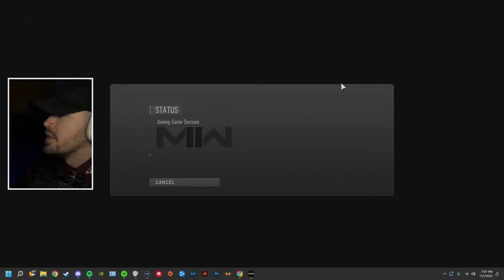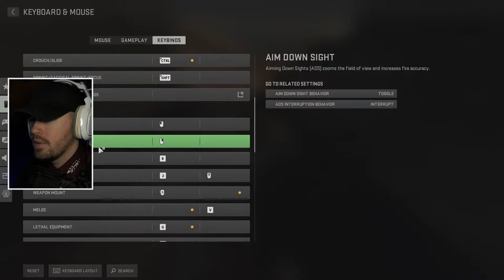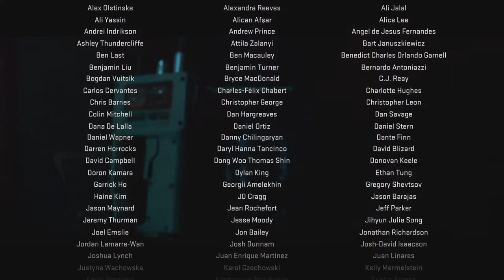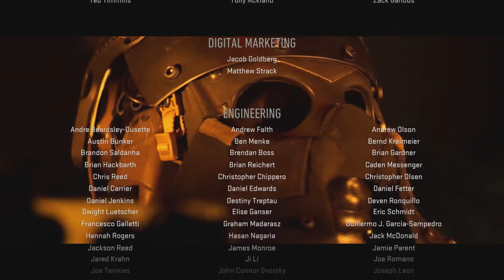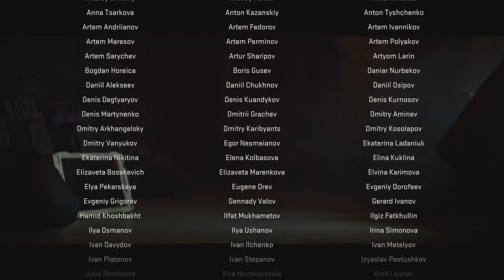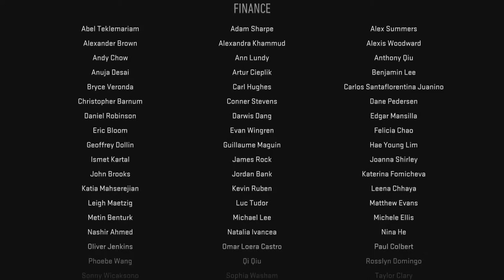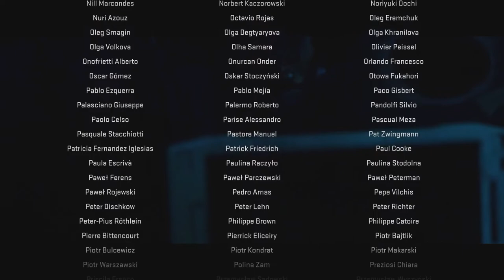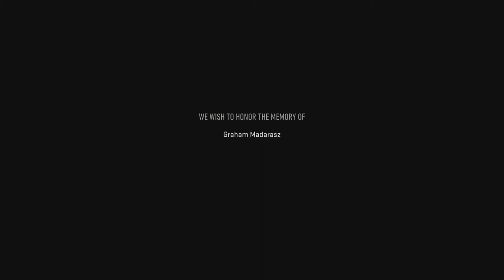Llama Plays | Call of Duty: Modern Warfare II | Part 2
With help from Parra, Laswell, Price, and Gaz, Ghost and Soap launch a prison break to free Vargas and his soldiers.

During extraction, Laswell reveals that in August, Shepherd and Graves were responsible for a botched and illegal transportation mission, that was supposed to transport ballistic missiles to American allies in the Middle East and the URA against the Russians but were ambushed by Russian PMCs that led to the three ballistic missiles being stolen in the first place and covered it up. Price confronts Shepherd over the revelations, promising to pursue him when Hassan and Graves are eliminated. Task Force 141 and their Mexican Special Forces allies succeed in killing Graves and learn from Valeria that Hassan is in Chicago, intending to fire the remaining missile onto Washington, D.C. The team successfully thwarts the plot and kills Hassan.

In the aftermath of the mission, Shepherd has gone into hiding, while Laswell informs Task Force 141 of the leader of Russian Ultranationalists responsible for Shepherd's botched operation, whom Price identifies as Vladimir Makarov. Meanwhile, a Russian terrorist cell prepares to hijack a plane after receiving a text from Makarov, telling them not to speak Russian during their mission.